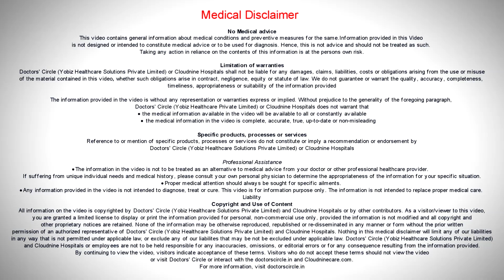Average age for Menopause and signs you are going through it I Dr. Sukirti Jain I Cloudnine Hospital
Menopause, as the word says it all, pausation of menstruation is known as menopause. So what exactly or when exactly is  this menopause  will happen is the  question many females  ask. They are worried and how do we come to know about it. menopause   will vary from person to person and country to country and place to place, in India  general menopause   is age around  45 to 52 and there is  a  period atleast 7 to 10 years before menopause   which is known as perimenopausal period  where there are lot of symptoms and signs where the patients will understand that there are  a  lot of  hormonal changes and they are likely to undergo a menopause in few years to come. So what are these signs and  symptoms? One of them you might have noticed in your  family, female aged around 40 to 45 years of age,  you may find  a  lot of mood swings,  you  find them tried to find them irritated  and you find them complaining about breast tenderness. So these are the things that warn us that we are approaching the menopausal age group. Other than that we can confirm that we are approaching menopause  by few of the laboratory tests.